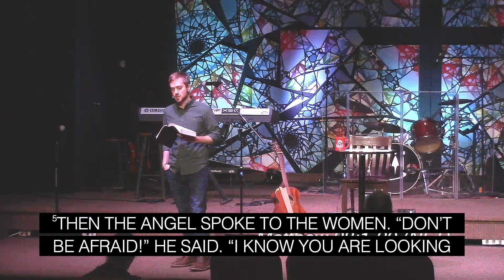MATTHEW: God with Us - November 22, 2020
0:00 Full Service
27:10 Beginning of message

Join S Scott Claybrook as he concludes his gospel worship series, MATTHEW: God with Us. Text is Matthew 28:1-20 - The Resurrection and the Great Commission.